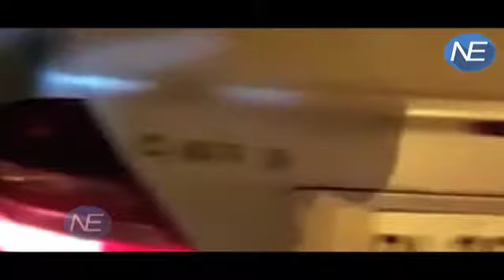Delhi की Road पर Mercedes का कहर, एक को कुचला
Two days after 32-year-old business executive Sidharth Sharma was killed in a hit-and-run case by a speeding car in north Delhi, his family has released CCTV footage of the incident. The incident took place at around 8.45 pm on Monday when Sharma, was crossing the road near Ludlow Castle School and a Mercedes car hit him.